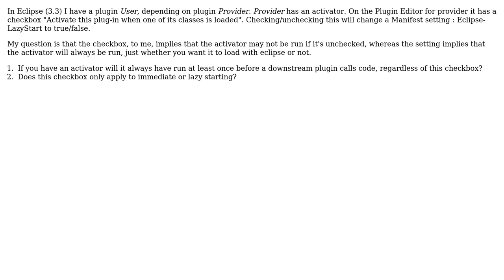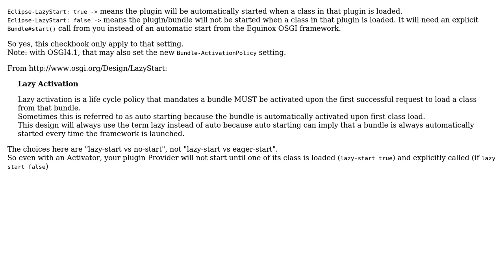Will eclipse/osgi activators always be called at least once before code is accessed?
With thanks & praise to God, and with thanks to the many people who have made this project possible! You are responsible for your own actions.